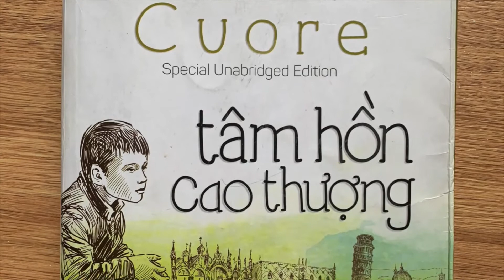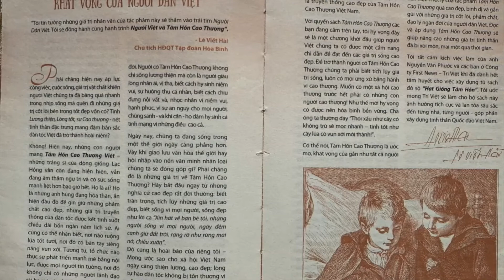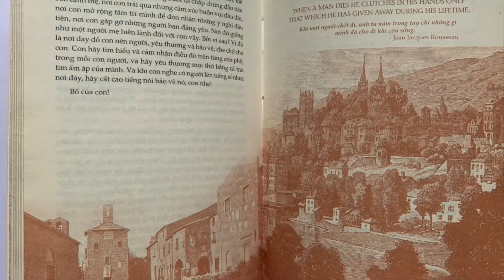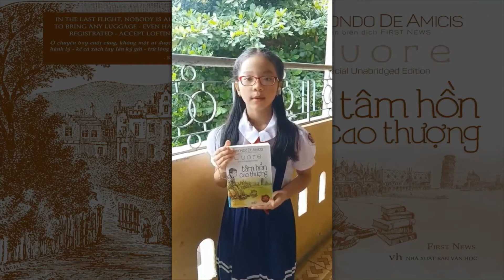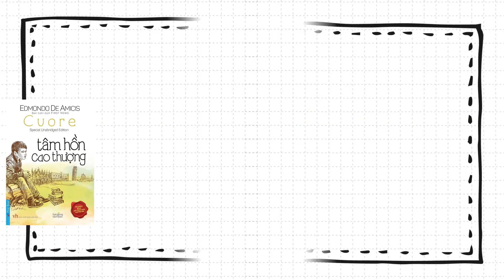A2105 - Lê Lâm Nhã Uyên - Tâm hồn cao thượng